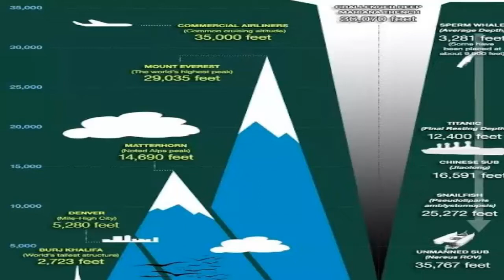mariyana trench/ challenger deep/மரியானா அகழி,malayalappatti Senthilkumar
The Mariana
Trench or Marianas Trench[1] is located in the western Pacific Ocean about 200 kilometres (124 mi) east of the Mariana Islands; it is the deepest oceanic trench on Earth. It is crescent-shaped and measures about 2,550 km (1,580 mi) in length and 69 km (43 mi) in width. The maximum known depth is 10,984 metres (36,037 ft) (± 25 metres [82 ft]) (6.825 miles) at the southern end of a small slot-shaped valley in its floor known as the Challenger Deep.[2] However, some unrepeated measurements place the deepest portion at 11,034 metres (36,201 ft).[3] By comparison: if Mount Everest were placed into the trench at this point, its peak would still be over two kilometres (1.2 mi) under water.[a]

At the bottom of the trench the water column above exerts a pressure of 1,086 bars (15,750 psi), more than 1,071 times the standard atmospheric pressure at sea level. At this pressure, the density of water is increased by 4.96%. The temperature at the bottom is 1 to 4 °C (34 to 39 °F).[6]

In 2009, the Marianas Trench was established as a United States National Monument.[7] Monothalamea have been found in the trench by Scripps Institution of Oceanography researchers at a record depth of 10.6 kilometres (6.6 mi) below the sea surface.[8] Data has also suggested that microbial life forms thrive within the trench.
The Challenger Deep is the deepest known point in the Earth's seabed hydrosphere (the oceans), with a depth of 10,902 to 10,929 m (35,768 to 35,856 ft) by direct measurement from deep-diving submersibles, remotely operated vehicles and benthic landers and (sometimes) slightly more by sonar bathymetry.

The Challenger Deep is located in the Western Pacific Ocean, at the southern end of the Mariana Trench near the Mariana Islands group. According to the August 2011 version of the GEBCO Gazetteer of Undersea Feature Names, the Challenger Deep is 10,920 m (35,827 ft) ±10 m (33 ft) deep at 11°22.4′N 142°35.5′E. [1] This location is in the ocean territory of the Federated States of Micronesia.

The depression is named after the British Royal Navy survey ship HMS Challenger, whose expedition of 1872–1876 made the first recordings of its depth. The high water pressure at this depth makes designing and operating exploratory craft difficult. The first descent by any vehicle was by the manned bathyscaphe Trieste in January 1960; unmanned visits followed in 1996, 1998 and 2009. In March 2012 a manned solo descent was made by film director James Cameron in the deep-submergence vehicle Deepsea Challenger.[2][3][4] Between 28 April and 4 May 2019, the DSV Limiting Factor completed four manned dives to the bottom of Challenger Deep.[5]